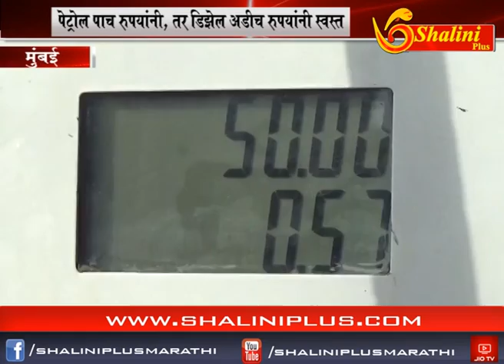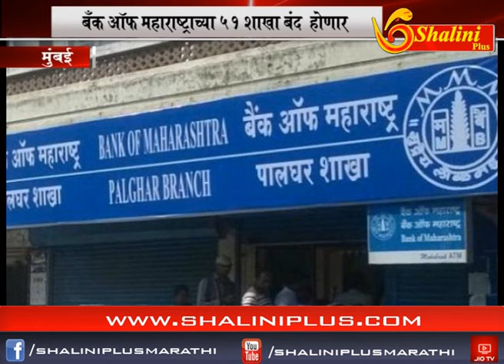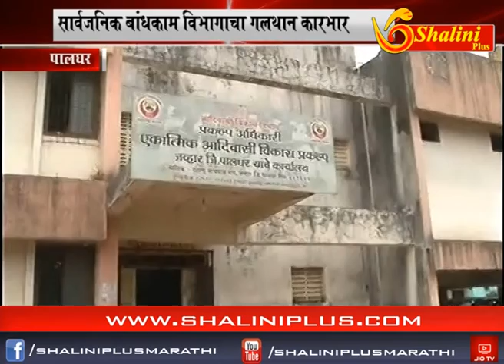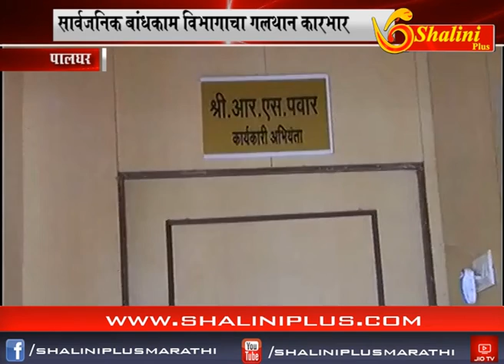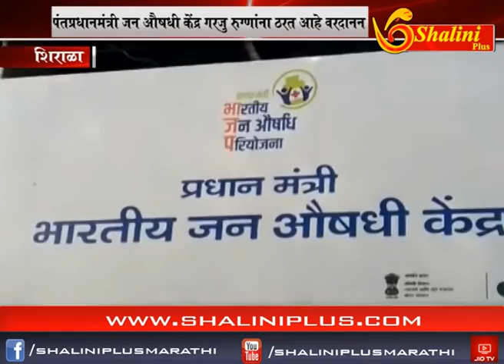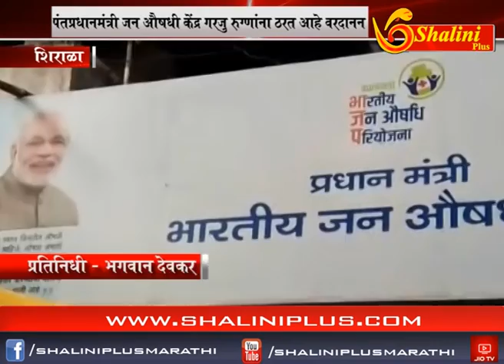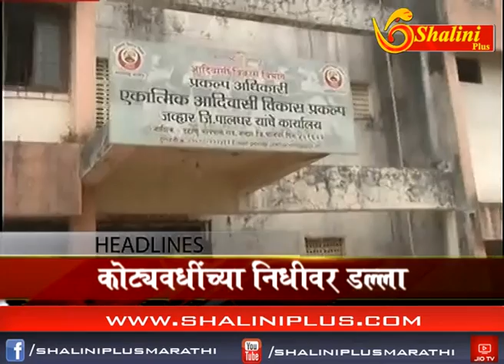०४ ऑक्टोबर २०१८ दहाचे बातमीपत्र